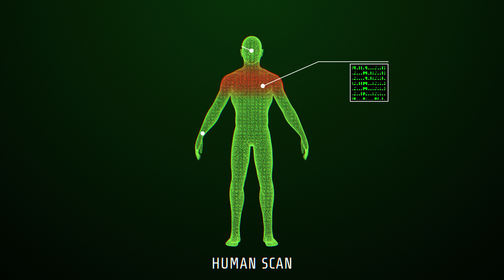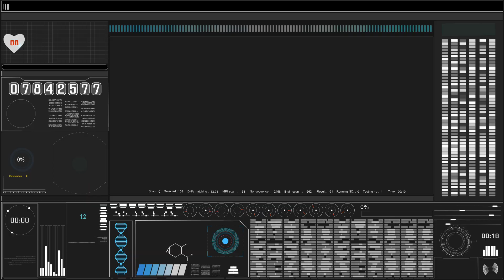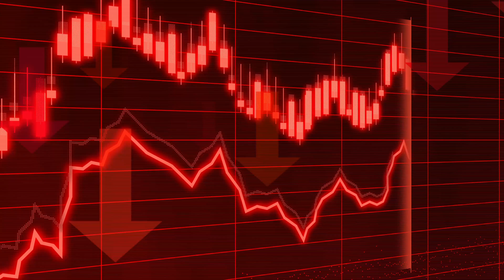How music control you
Did you know that music can change your mood, boost your memory, and even give you chills? Scientists have discovered that sound isn’t just entertainment—it has the power to reshape your brain.

In this video, we explore:
🔹 Why certain songs give you chills
🔹 How music affects your emotions and memory
🔹 The science behind earworms (songs that get stuck in your head!)
🔹 Can music actually make you smarter?

Music influences you in ways you don’t even realize. Watch until the end to uncover the hidden power of sound!